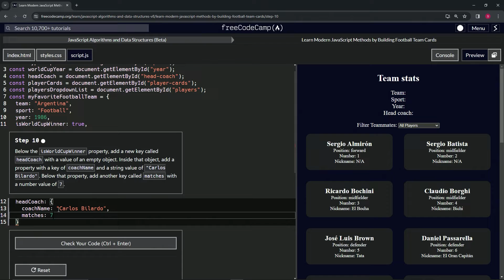Learn Modern JavaScript Methods by Building Football Team Cards: Step 10 | freeCodeCamp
🌟 "Crafting Legends with Code: Celebrate the Coach Behind the Victory!" 🌟

🔍 Step 10 of our captivating "Build Your Own Football Team Cards" series is a deep dive into celebrating the strategic minds behind football's greatest achievements. In this tutorial, you'll learn to add depth and detail to your myFavoriteFootballTeam object by introducing a key named headCoach, initially set to an empty object. This isn't just any addition; it's the space where you'll honor the legendary Carlos Bilardo, the architect behind some of football's most memorable moments, by adding a coachName property with his name and a matches property reflecting the 7 matches that define a journey of tactical brilliance. This step is about more than just adding information; it's about recognizing the leadership and strategy that drive teams to World Cup glory, all through the precision and expressiveness of JavaScript.

📌 Honoring the Mastermind: Carlos Bilardo:

Explore how to use JavaScript objects to pay tribute to the figures who've shaped football history. By dedicating a segment of your project to Carlos Bilardo, you're not only enriching your data structure but also weaving the story of a coaching legend into the fabric of your project. This tutorial guides you through the process, teaching you to craft a narrative within your code that honors his legacy.

📊 Detailed Data Representation in Web Development:

Delve into the nuances of JavaScript object manipulation, learning how to structure complex data that tells a story. Adding the headCoach object and detailing Carlos Bilardo's contribution to football with precision illustrates the power of web development to capture and communicate the essence of real-world achievements and personalities.

✏️ Bringing Stories to Life Through Code:

This step in our series emphasizes the importance of storytelling in web development. By integrating detailed accounts of coaching achievements into your project, you transform your code from a simple data structure into a living tribute to football's heroes. It's a lesson in how web developers can use their skills to celebrate human excellence and inspire users with stories of dedication and triumph.

📘 Advancing Your JavaScript Skills with Meaning:

As you progress through this tutorial, you're not just learning advanced JavaScript techniques; you're also exploring how to make your projects resonate on a personal and emotional level. It's an opportunity to refine your coding skills while paying homage to the legends of the sport you love, blending technical expertise with heartfelt sentimentality.

🌍 Join a Community Celebrating Coding and Football Legends:

Embark on this journey with us and become part of a community where development meets passion. Engage with fellow developers and football enthusiasts, sharing in the celebration of the game's greatest figures.

📈 Inspire with a Tribute to Tactical Genius:

We invite you to showcase your project, emphasizing the tribute to Carlos Bilardo and the strategic depth he brought to the game. Your work serves as an inspiration, illustrating how coding can capture the essence of sporting legends and immortalize their contributions in the digital realm, motivating others to explore the rich intersection of technology and sports history.